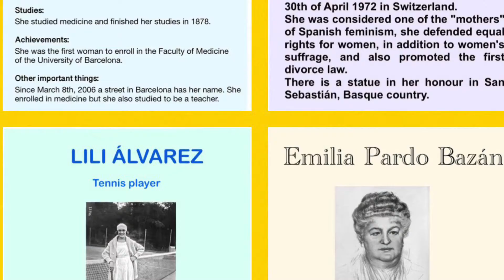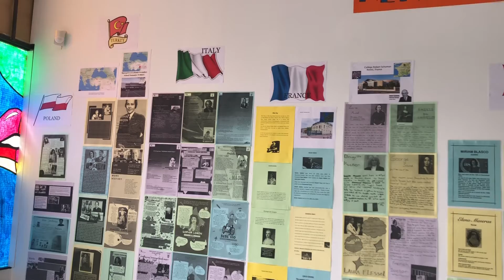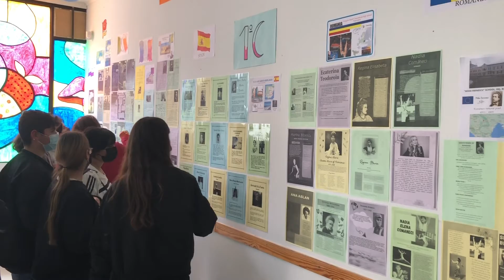Berlangaka101_REMARKABLE WOMEN PROYECT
Vídeo final del proyecto de eTwinning “Remarkable women” (marzo 2022) en el que ha participado el grupo de 1ºC del IES Luis García Berlanga junto a otros centros escolares de países como Francia, Italia, Grecia, Ucrania, Rumanía, Polonia o Turquía.